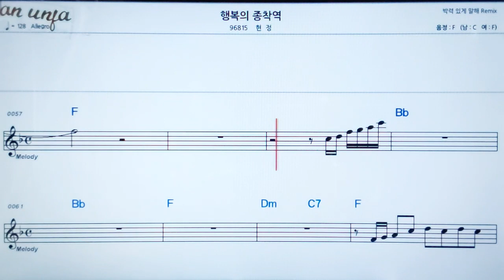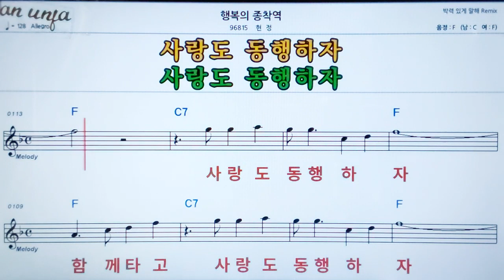행복의 종착역/현정👍악보, 노래,기타 코드,가사,Karaoke*카라오케 반주